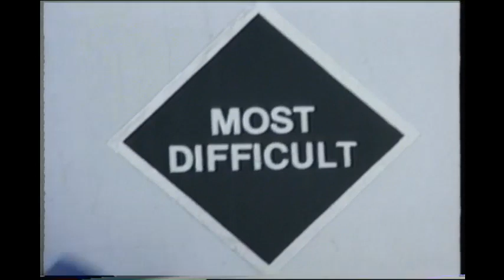Hope Church Youth Ski Blast 1994 (Edited Version)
This was the 1994 trip to Spirit Mountain for the Hope Presbyterian youth group for grades 7 through 12. This edited version will be the first of many videos that not only highlight the event, but share the funny and memorable moments of the one of a kind character, Mike Lundberg. This young man’s life, while way to short, was energy packed, filled with joy, love of life, and a God-filled faith.  I honor you Mike in every second of video I am able to produce.